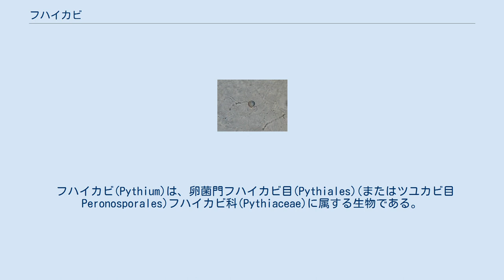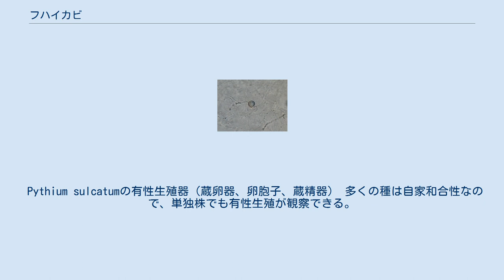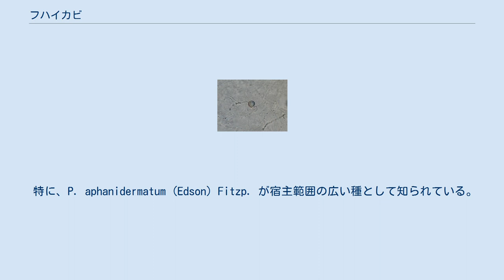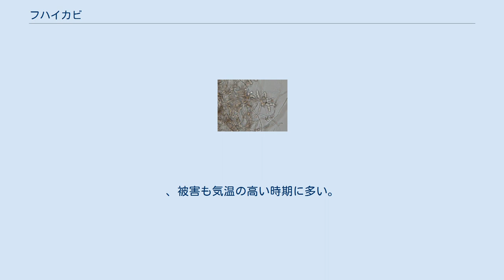フハイカビ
フハイカビ（腐敗黴）とは、卵菌類の1つの属である。
ミズカビ的に水生生活をするものもあるが、陸上において植物の病原菌となるものも多い。
 フハイカビ(Pythium)は、卵菌門フハイカビ目(Pythiales)(またはツユカビ目 Peronosporales)フハイカビ科(Pythiaceae)に属する生物である。
無性生殖に遊走子を形成する水中生物であるが、土壌中でも生育可能である。
また、生きた植物に感染するものもあり、一部は栽培植物の病原菌である。
名前はこのほかに学名で"Pythium"もしくは仮名書でピシウムとも記される。
 その体はよく発達した菌糸体からなる。
菌糸体を構成する菌糸は隔壁を持たない、いわゆる多核体である。
 無性生殖は遊走子により、水中で形成される。
菌糸の先端に球形、楕円形、あるいは不定形の膨らみを生じ、その基部に隔壁ができる。
これが遊走子嚢である。
その内部が次第に多数の部分に分かれてそれぞれが遊走子の形になる。
それぞれの遊走子がある程度はっきりした形を取ると、遊走子嚢の先端に穴を生じ、そこから遊走子が出てくる。
ただし、すぐに泳ぎ出すのではなく、遊走子嚢の穴から伸び出した袋の中に入る。
この袋を頂嚢(Vesicle)と言い、透明でごく薄く、中で遊走子が泳ぐにつれて変形する。
しばらくそうやって袋の中で遊走子が動いているが、やがて袋が破れると、遊走子はいっせいに散らばって行く。
それらが新しい基質に付着すると、菌糸を伸ばして新しい菌糸体を形成する。
 遊走子嚢は水中で形成されやすいが、植物に寄生している場合には、宿主植物の表面に形成される。
土壌中であっても降水時など水がある条件下で遊走子が形成されるようである。
 この遊走子は、やや曲がった楕円形で側面から鞭毛を2本出している。
前に向かうものが羽根型、後ろのものが鞭型で、この形と構成はミズカビ類における二次遊走子にあたる。
 なお、一部の種では遊走子のうから遊走子が形成されず、発芽管を出して菌糸体に発達する例が知られている。
 Pythium sulcatumの有性生殖器（蔵卵器、卵胞子、蔵精器） 多くの種は自家和合性なので、単独株でも有性生殖が観察できる。
一部に自家不和合性のものもあることが知られている。
通常は、無性生殖が始まってしばらくの後に、有性生殖器官が形成される。
 有性生殖は、卵菌類一般と同じく配偶子嚢接合による。
菌糸の横枝に形成された生卵器に細い菌糸状の造精器が接合するものである。
蔵卵器の中に形成される卵胞子の数は1個だけである。
当初は蔵卵器の中は多核であるが、中央に多数の核を含む卵細胞質が、そしてその周辺に卵に含まれない周辺細胞質(periplasm)が分化し、前者が卵胞子となる。
造精器は細い菌糸状だが先端が膨らみ、この部分が接合する。
 卵胞子の中には多数の核が含まれるが、それらの経過にはさまざまなものがある。
一般にはここで減数分裂が行われ、配偶子嚢接合によって複相に戻るものと考えられているが、具体的な経過は多様である。
当初の核のうちの1つだけが残り、それが減数分裂するものもある。
あるものでは少数の核が残り、それらが減数分裂をした後に、1つの核が残る。
造精器も多核であるが、1核を残して退化し、それが減数分裂を行うので、4核が含まれる。
そのうちの1つが卵胞子の核と融合する。
 生卵器の中に周辺細胞質が生じるのは、ミズカビ類との違いの1つである。
 卵胞子は厚い膜に包まれ、多くは一定の休眠の後に発芽する。
発芽は発芽管を生じる場合もあれば、包嚢を形成し、その内部が遊走子となるものもある。
 なお、有性生殖器官は水中、土中、植物組織中にも形成される。
 水中及び土壌中にごく普通に生息するものである。
麻の実を釣り餌とする釣り餌法でたやすく分離でき、一般にコーンミール寒天培地、ジャガイモ・ニンジン寒天培地、麻の実寒天培地で培養する。
特別な栄養要求性はなく、有機物を分解する腐生菌であると考えられる。
 しかし、条件によっては生きた植物を攻撃する場合があり、時には苗立枯病等の病原菌となる。
特に湿ったところ、排水の悪いところに苗を密に植えたような場合には、全面的に苗が腐ってしまうような被害を与えることがある。
菌糸は根から植物体に侵入し、植物体は地面付近から軟化して腐る。
菌糸から毒性のある物質が出ている可能性が示唆されている。
 種によっては感染対象となる植物の範囲が広く、腐生的に生存可能である。
 特に、P. apha...